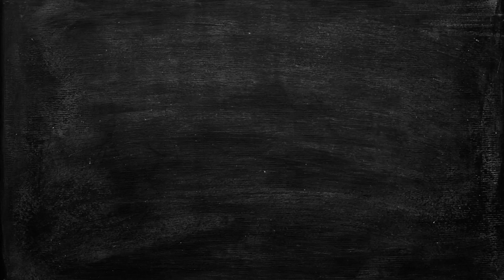World Map - Basics of World Map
Learn basics of world map - Continents and Oceans of the World, important longitudes and latitudes. World map basics are must for World Geography. World has 7 continents and 5 oceans which are described in map. Important longitude and latitude shown on world map.

7 Continents of the world are
Asia
Africa
Europe
Australia
North America
South America
Antarctica

5 Oceans of the world are
Arctic Ocean
Southern Ocean
Indian Ocean
Atlantic Ocean
Pacific Ocean

Important Longitudes and Latitudes
Equator
Tropic of Cancer
Tropic of Capricorn
Arctic Circle
Antarctic Circle
Prime Meridian

This video is for all those who want to learn "Basics of World Map", "world map basic knowledge", "world map basics".